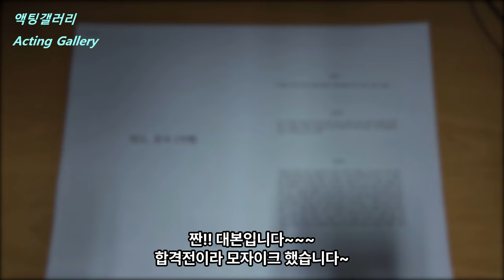[SUB]오디션 결과는!!